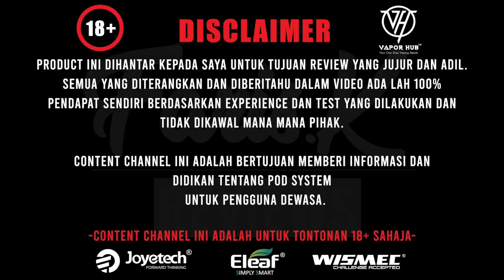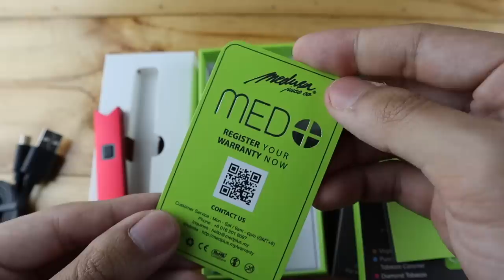MED+ STARTER KIT BY MEDUSA JUICE CO! Lagi satu close pod local brand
Hello guys!
Dalam video kali ni aku share tentang MED+ iaitu Starter kit daripada Local brand kita MEDUSA JUICE CO. Jadi macam mana performance dan apa yang MED+ ni offer ? Jom kita tengok review

Harap video ini membantu